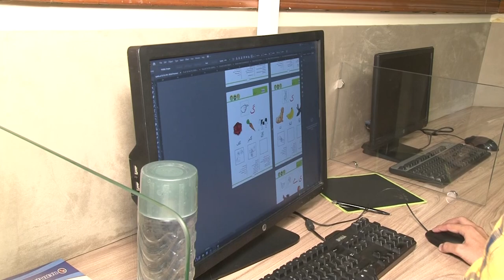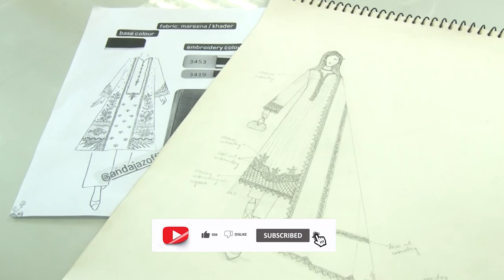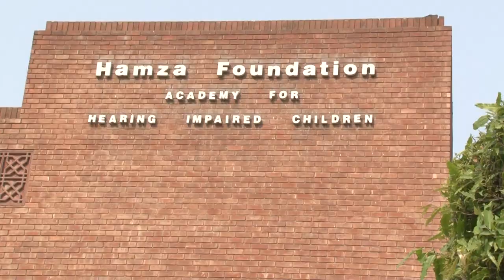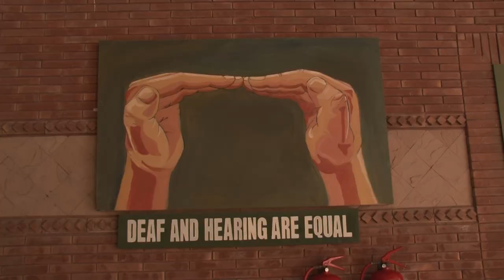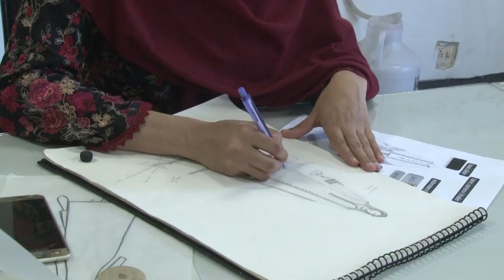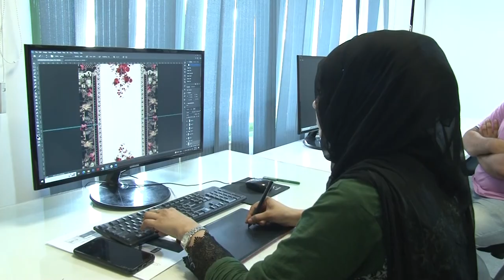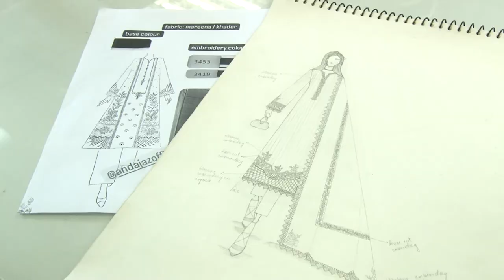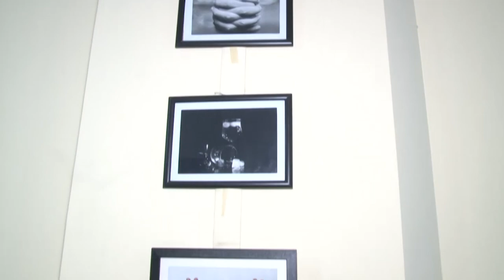A day spent with Hamza Foundation first time on Media only on Heeli TV With Shakeel Zhaid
“To Make This World A Better Place By Serving Humanity In The Areas Of Education, Healthcare And Rehabilitation Based On Excellence, Being A Self-Sustainable Organization.”

Hamza Foundation, a non-profit organization, is working for the betterment of society, especially the marginalized communities, thus running several projects under its umbrella. The Hamza Foundation Academy For The Deaf (HFAD) provides modern and scientific education to Hearing Impaired Children while the Sabra School provides education to the students of less privileged societies. The Foundation offers health services at subsidized rates to deserving patients at its several medical centers in different areas. The Foundation is also managing numerous mosques in Karachi, Lahore, and Kasur to provide basic education and the propagation of genuine Islamic tenets among the new generation.

Hamza Foundation Academy started with a mission that seeks to give the quality education to Hearing Impaired students thereby providing them a brighter future. This year has been a year of remarkable achievements, progress and success in the of vocational rehabilitation of Hearing Impaired students.

Amin Hayat Memorial Medical Centers (AHMMC), under the management of the Hamza Foundation, are providing free medical services to needy patients. Hamza Foundation has five medical centers: two in Lahore; one each in Kasur, Hussain Khanwala, and Shershah Karachi. AHMMC’s have treated millions of patients in the last four decades, offering medical care in various specialties such as General Medicine, Diabetes, Nutrition, Hypertension, Tuberculosis, Eye Care, Gynecology, Childcare, Vaccination, Dentistry, Radiology, and Ultra-sinology (USG).
In these medical centers: pathologists, radiologists, sonologist, four dental surgeons, four eye specialists, four female doctors, and ten male doctors are serving. Moreover, a large team of 94 paramedical staff: nine laboratory technicians, five X-Ray technicians, two ECG technicians, fourteen qualified dispensers, dental assistants, vaccinators, midwives, and dieticians available at these centers, are dedicated to providing their services. Hamza Foundations’ medical centers collectively are providing affordable medical services to around 300,000 patients yearly basis.
Hamza Foundation (HF) Is Working On The Propagation Of Genuine Islamic Tenets Among The New Generation, Imparting Basic Islamic Education Encompassing The Quran, Nazra, And Hifz-E-Quran. For This Purpose, HF Has Built Several Mosques And Is Responsible For The Management And Maintenance Of Shamim Masjid, Karachi; Pakki Thatti, Samanabad, Lahore; And Dhunda Masjid, Kasur.